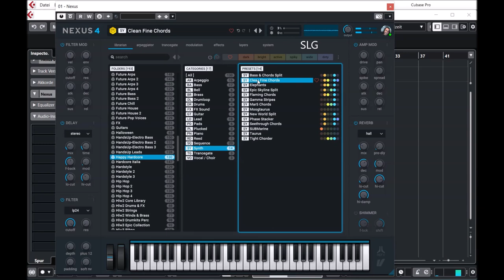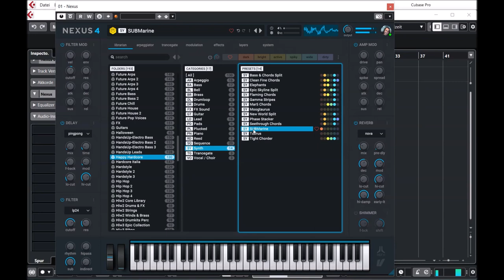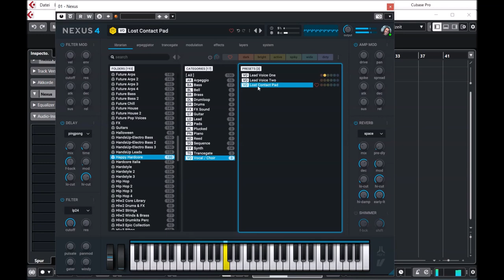ReFX Nexus 4 | Happy Hardcore | Presets Preview (No Talking)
Hardcore has never sounded happier!
This high-energy expansion is inspired by the Happy Hardcore genre created in the '90s that remains popular today.

It delivers all of the classic fast-tempo sounds that make you want to move. From fast arps, high pitched voices, and rave-ready stabs to dramatic pianos and leads, intense plucks and effects, reverse-bass combinations, and whiplash-worthy drums.

This one is perfect for any high-energy producer who is ready to add some hard edges to any EDM, Trance, 2000 Style HandsUp, or Hardstyle hit. Happy vibes are included!

Presets Preview:
00:00 AR
02:13 BA
03:48 BL
04:30 BR
04:44 DL
05:22 DR
05:48 FX
06:27 GT
07:05 LD
09:00 PD
10:36 PN
11:31 RD
11:39 SQ
17:05 SY
18:55 TG
19:24 VO

* 1,555 sound-presets divided into 24 categories
* 1,397 multi-samples (~9 GB uncompressed, 6.2 GB compressed)
* 119 arpeggiator-presets
* 95 effect-presets
* 52 trancegate-presets